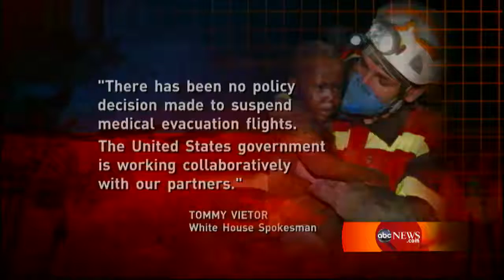Haitian Patients May Die Without Airlifts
Confusions abound over stalled military airlifts for critically injured to U.S.